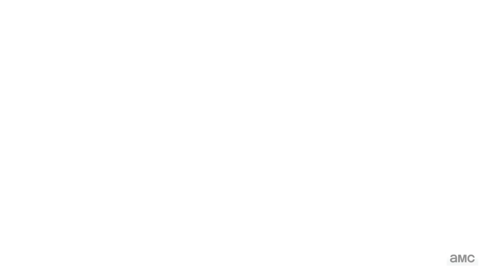The Walking Dead - Thank You to the Fans for 100 episodes! | official featurette (2017)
The Walking Dead cast says Thank You to the fans for 100 episodes
Season 8’s premiere episode marks The Walking Dead’s 100th episode.
To celebrate this impressive milestone, the cast of The Walking Dead have delivered this enormous thanks to those fans who have been there since Rick woke up from his coma in the hospital, for their continued support.